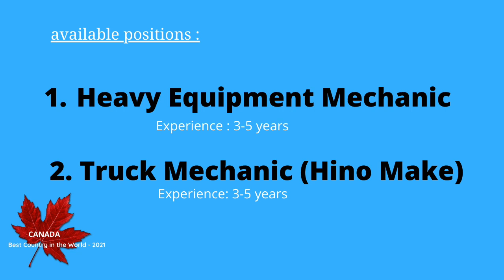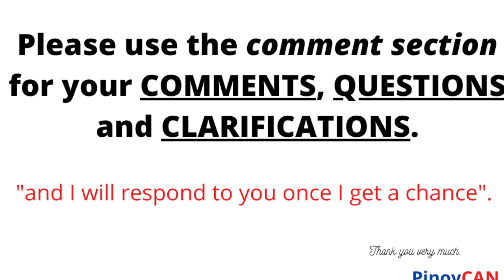🇨🇦Job Hiring in CANADA - Agency#3 - for Filipino Workers - (Prov. of QUEBEC)-Very Easy to Apply🇨🇦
A lot of job opportunities in the Province of Quebec, Canada:)

.pls find below some of the emails sent to me by the agency.

Hello Sir,

Yes, we do have a lot of open position right now but for the province of Québec.

Please have all your friends and teamwork sent there resume direct to me but we need to have updated resume only. If there is any gap on it, they will be automatically rejected. They will need to have a valid passport for at less 6 months.

Heavy equipment mechanic
Truck mechanic
Welder
Welder -assembler

Industrial Mechanic
Air cond & heather technician
Labourer
Heavy equipment operator (loader)
Robot welder operator
Car mechanic
Truck mechanic ( Hino brand)

Best regards,

Hello Sir Dimaano,

Yes, you could use you use your social media and use this link for the application and the attach CV format.

All the refer candidates will be processed in priorities.

Soon we have their CVs they will automatically get a confirmation and they will be advised if they are qualified for the position that we have to offer.

Please see lower this email the answer to your questions.

Best regards,

Ex:   1. Number of years of experience? 3 to 5 years

2. Do they need IELTS?   Please confirm what was the IELTS

3. Do you collect placement fees? No fee will be charged to any candidates from our agencies.
         4. Do you provide free housing/accommodation?  The candidates will have to pay for his apartment, food , the internet but they will share with others so the fee will be at the minimum.

5. Free plane ticket?  The ticket plane will be paid by the employer.

 All candidates will need to have the following.

A. Valid passports for at less 6 months and above.
B. Minimum of High School education graduate + 1 year diploma on TEASDA or other relative to the job they are applying for.
C. Good English skill , speaking and writing.
D. We need to have all applicant fill that CV format and sent it via the attach link.

Thank you very much for helping those workers and by proving us some good candidates.

Best regards,